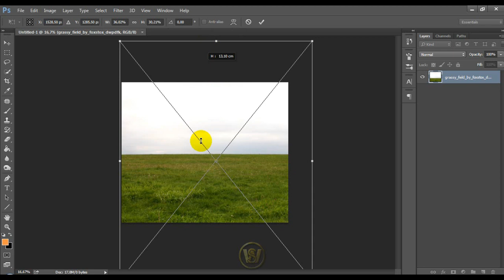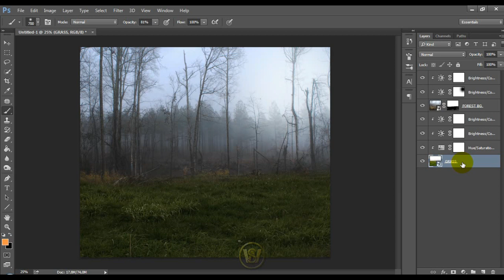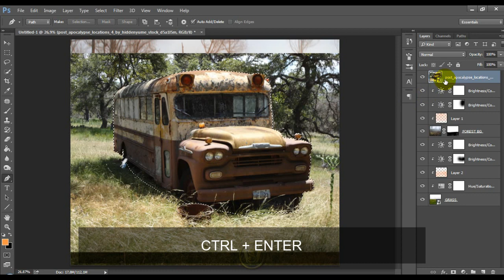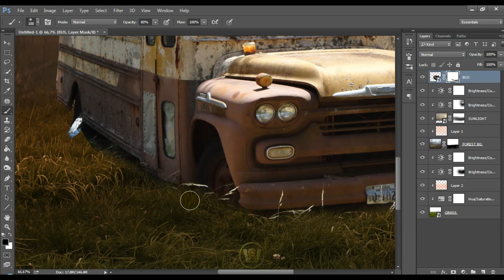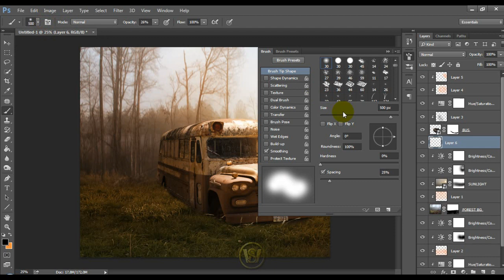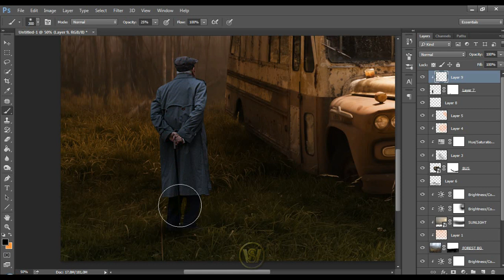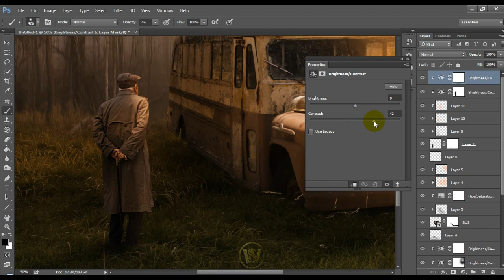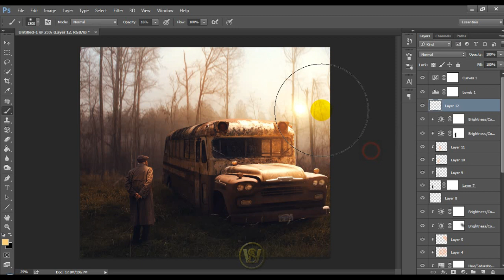PHOTOSHOP TUTORIAL Old School Bus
How To Make PHOTO MANIPULATION - OLD SCHOOL BUS using Photoshop CC 2014.